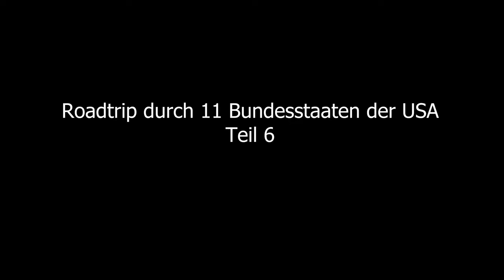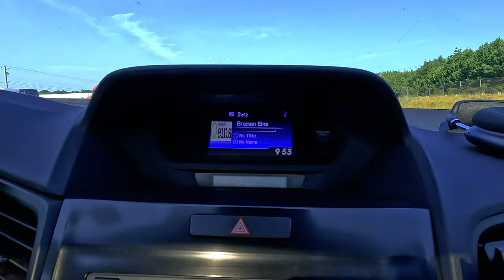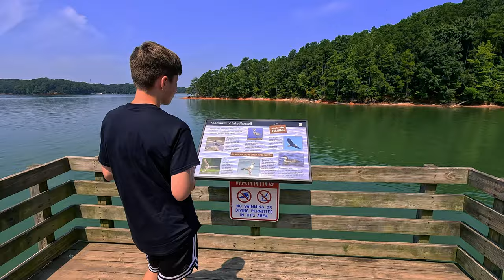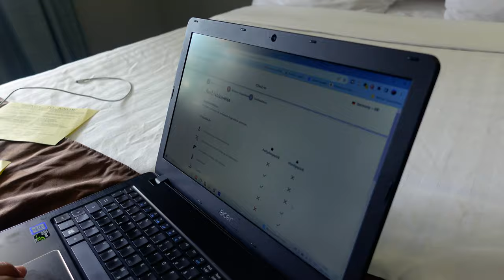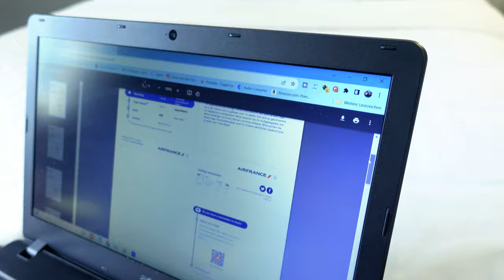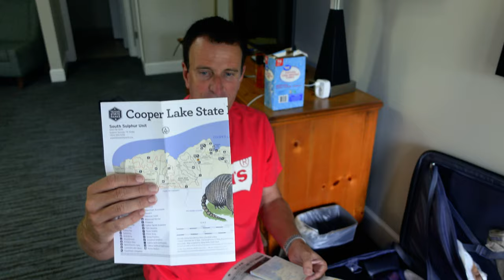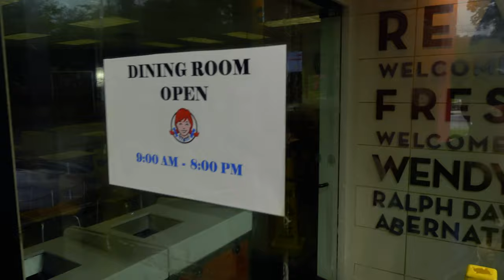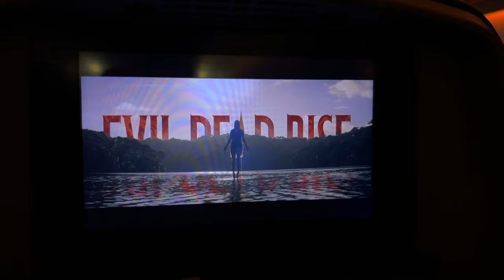Roadtrip 2023 (Teil 6) | Reise durch 11 Bundesstaaten | XXL-Version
Die Inhalte dieser Reise kennt man grob von unserem Kanal "Stefan und John - Familienleben als Vlog", wo der komplette USA-Roadtrip in Vlog-Form veröffentlicht wurde. In diesem und noch folgenden Videos wird das GESAMTE Filmmaterial verarbeitet, auch das, welches bisher unveröffentlicht war. Wir haben in den knapp drei Wochen so viele Eindrücke mit unseren Kameras festgehalten, da wäre es schade diese Sequenzen zu verwerfen und nicht in einem Video zu zeigen! Ich wünsche allen, die daran Interesse haben, viel Spaß beim Anschauen.

In diesem sechsten Teil geht es zurück in Richtung Atlanta, wo wir vor knapp drei Wochen unseren Roadtrip begonnen haben. Zuvor erleben wir aber noch die unbeschreibliche Schönheit des Bundesstaates North Carolinas und South Carolinas und John isst sein erstes Steak!